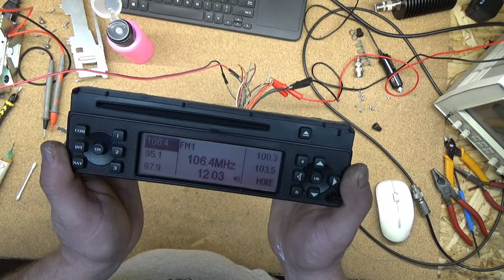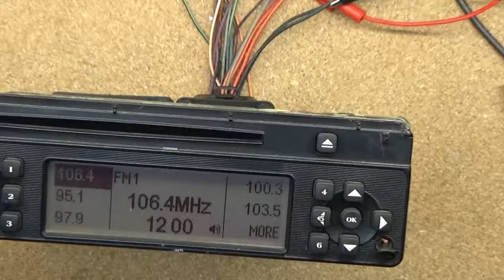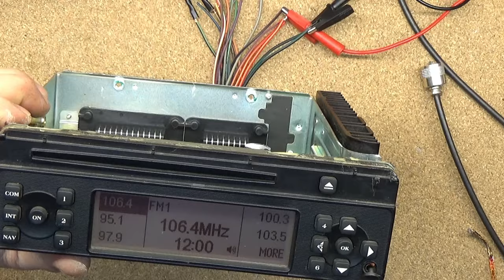Harman Kardon Nie działa Wyświetlacz...